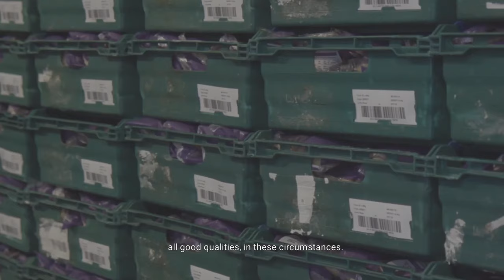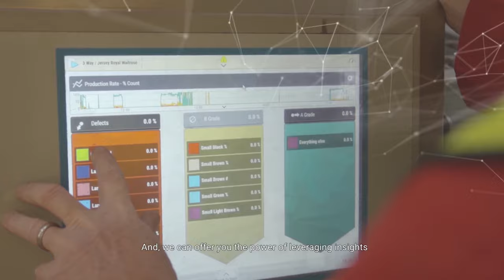Marco Colombo Introduces the New Potato E-book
In this video, Marco Colombo gives a sneak peek at six of the challenges Fresh Pack Potato processors are facing today. To read the whole story, download our newest e-Book “Potato Fresh Packers and Covid-19 challenges” for free today.